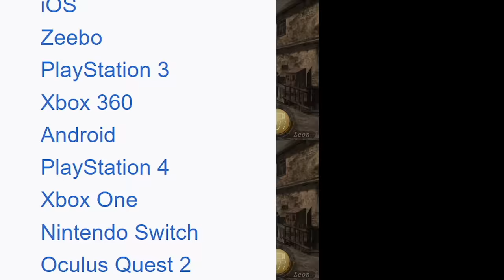10 Games That Understand Our GAMER INSTINCT TOO WELL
0:00 Intro
0:27 Number 10
2:05 Number 9
3:20 Number 8
4:40 Number 7
5:44 Number 6
6:42 Number 5
8:21 Number 4
9:23 Number 3
10:45 Number 2
11:58 Number 1
13:12 Bonus